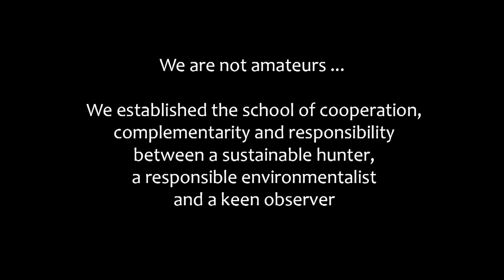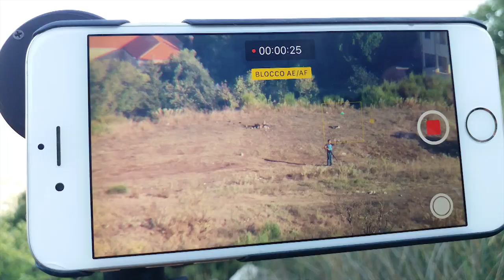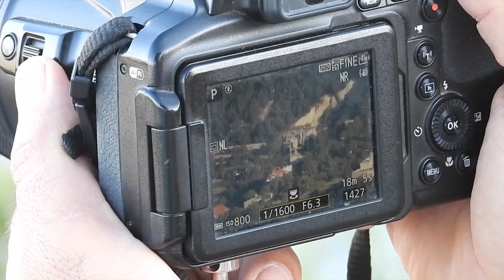SPNL and MESHC anti-poaching unit: safety valve for nature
The Anti-poaching unit works as a Liaison between for Sustainable Hunting program for SPNL ​(Society for the Protection of Nature in Lebanon), and the Middle East Sustainable Hunting Center (MESHC) established in 2015. ​
We believe that hunting and sustainability must go hand in hand ​to make more Lebanese appreciate nature and to make hunting a more eco-friendly practice​.